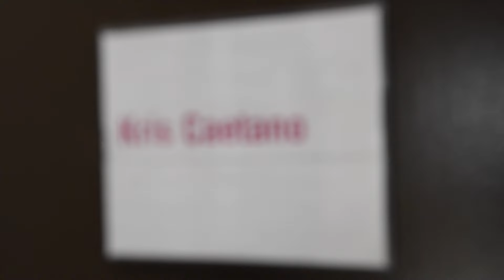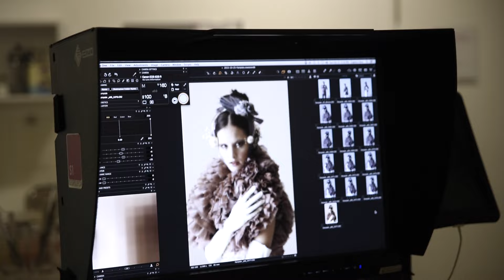Behind The Scenes | Winter Fairytale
VIDEO BY: Hannah Sever

MODEL: Aly Stewart

STYLIST: Marek Matwiejczuk

ASSISTANT: Paolo Cristante

HAIR: Sam Kaye

MAKEUP: Izzy Verwolf